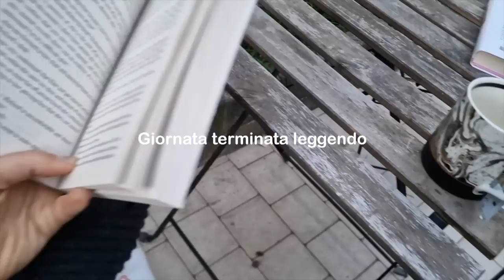Sabato tra amiche, mercato, mindful eating, natura & New Entry al BloomLab!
APRIMI!!
un weekend tra amiche, siamo state al mercato, abbiamo cucinato utilizzando le verdure che abbiamo acquistato e abbiamo passato la giornate tra chiacchiere e giardinaggio. Era tanto tempo che non passavo una giornata così in relax senza pensare al lavoro.